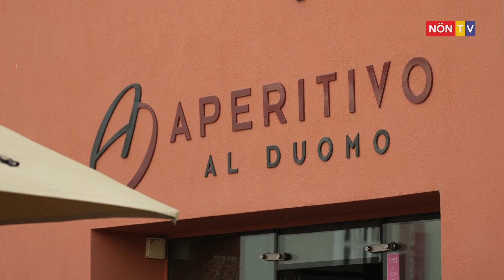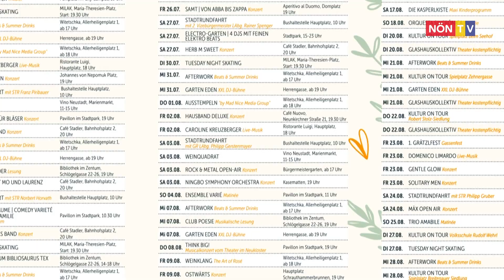SAMT - Von Abba bis Zappa beim Kultursommer in Wiener Neustadt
Der Kultursommer Wiener Neustadt verwandelt die Innenstadt Jedes Jahr in eine große Bühne. Mit bekannten Balladen, groovigen Rhythmen, soul-jazzigen Songs und Eigenkompositionen begeisterten die Musikerinnen und Musiker von SAMT das Publikum. Geboten wurde dabei ein musikalisches Potpourri von Abba bis Zappa.